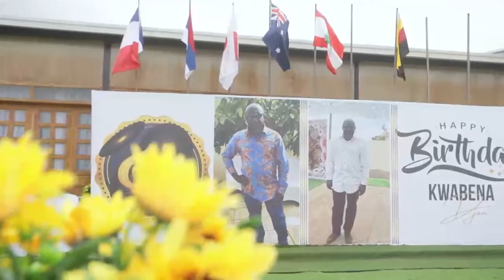THE BEST BIRTHDAY VIDEO KWABENA OHENE-DJAN - PROMO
Enjoy the 60th Birthday promo video of KWABENA OHENE-DJAN shot by an all female crew from Videl Media Agency.